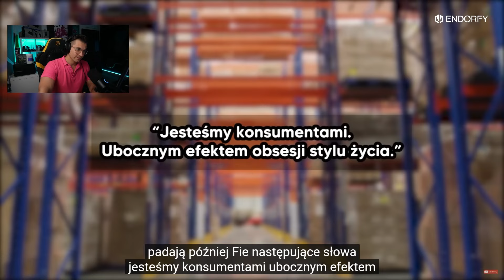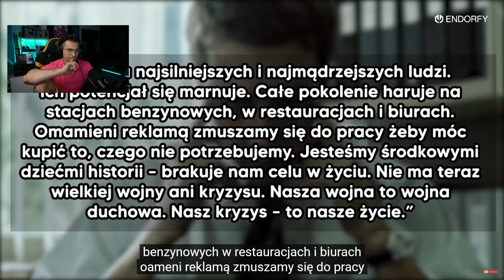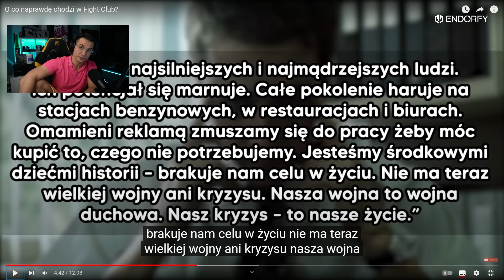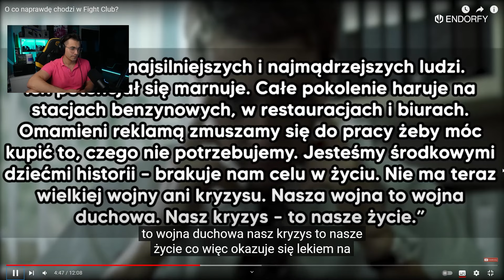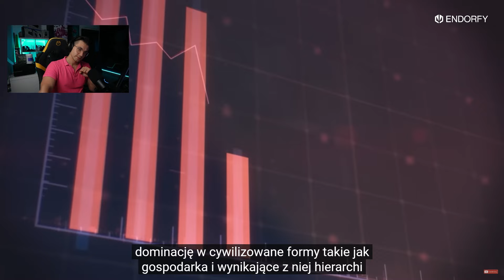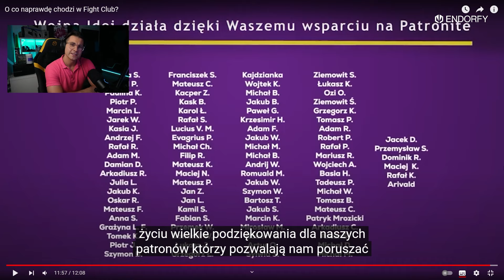NAJLEPSZY FILM JAKI KIEDYKOLWIEK POWSTAŁ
ARCYDZIEŁO